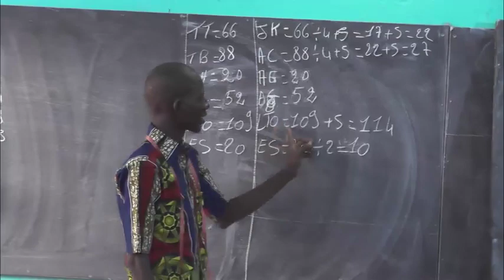formation en coupe Couture homme femme et enfant en 8 mois seulement . seul le travail paye